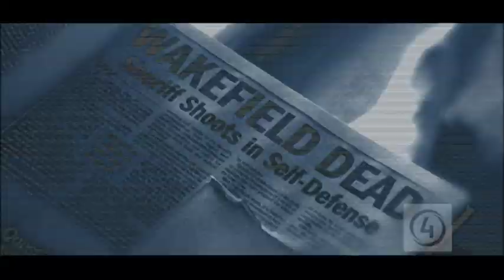Doom Unit & Harper's Island promo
The music video of RadioRockStarba competition winner, Doom Unit - "Killing Time". This is also teaser promovideo of Harper's Island TV-series starting on Nelonen (CH4 Finland) on September 2009.